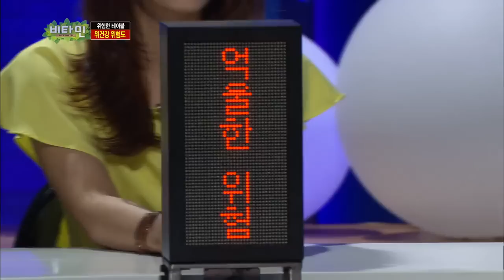[HIT] 비타민-오래 살고 싶은 '쌍둥이아빠' 이휘재의 건강상태는?.20140903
이휘재의 억울한 위험